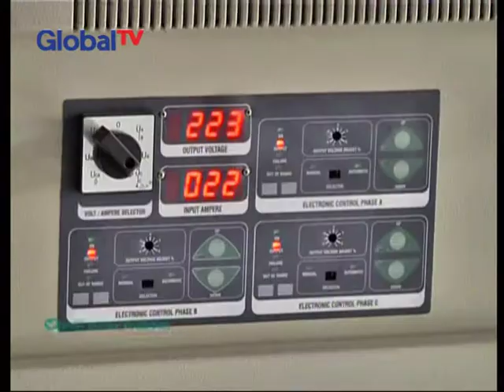20150311 MT BIP AHOK MABOK